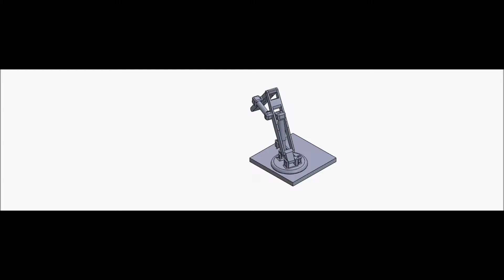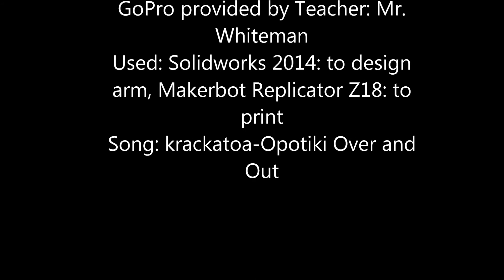Yuri and Matthew Robotic Arm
This is our arm that we designed for the competition held in our classroom. The whole designing of the project took about three week’s total. We as a class all used the program Solidworks 2014 to draw out and design our own arms. After it was designed and we fix all the problems we got to print it from a 3D printer. The printers had trouble printing them and they didn’t turn out perfectly but we managed to go around the problem and focused on making it pick up more nails and carrying it from one place to the next. And by doing so we managed to win First place.